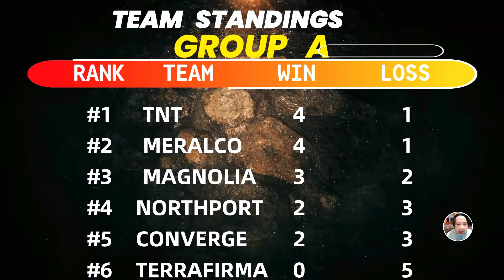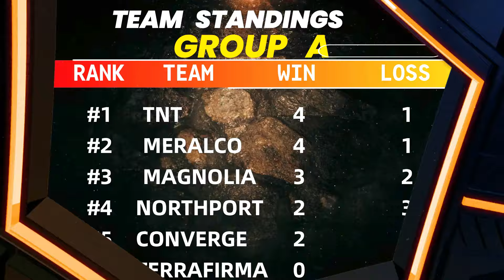PBA LATEST TEAM STANDINGS SEPTEMBER 05,2024|PBA GAME SCHEDULE SEPTEMBER 06,2024|JUNEMAR 27 POINTS!